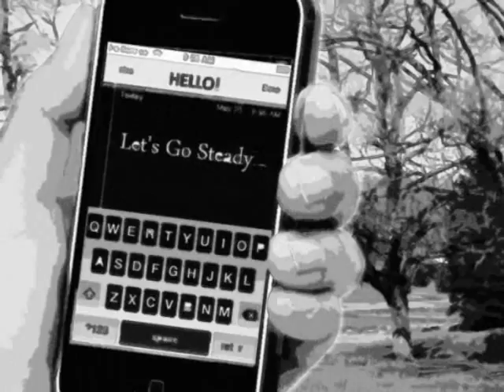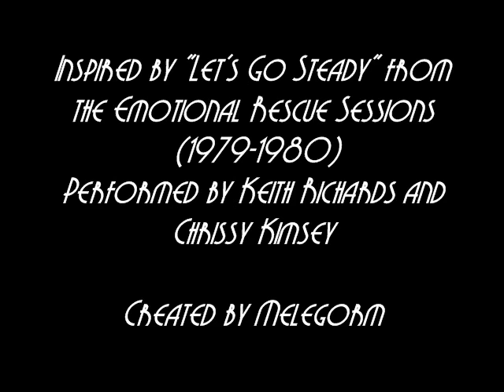Rolling Stones-Let's Go Steady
May 1979-May 1980: Compass Point, Nassau, Bahamas. Producer: The Glimmer Twins. "A classic outake featuringa one-side duet between Keith Richards and and unknown female artist [Chrissy Kimsey]. Seemingly written by Keith, whose output at the time was quite prodigious, it is a splendid ballad full of soulful ramblings. Keith's songwriting
technique was centered on playing melodies on on a piano. Let's Go Steady may therefore include the piano-playing of Keith. (Martin Elliott, Rolling Stones: Complete Recording Sessions)